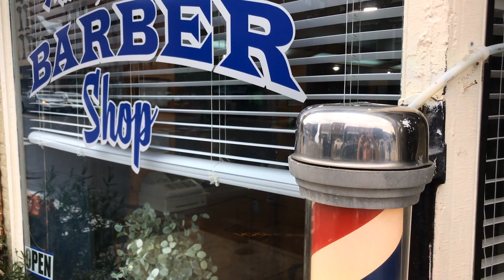Marito prenota sempre un tavolo per due e guarda la foto della moglie.. Il motivo vi farà commuovere